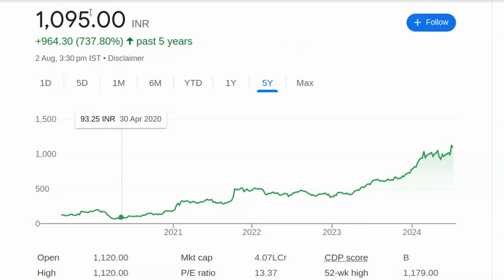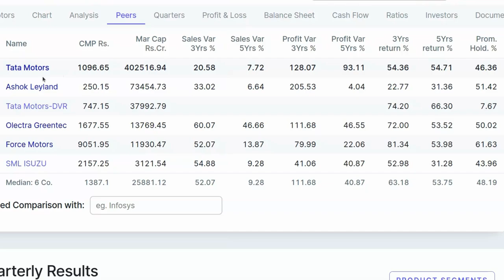Future Stock मिल गया, 2500 तक जाएगा – अभी मौका है, खरीद लो | Share Market Price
Future Stock मिल गया, 2500 तक जाएगा – अभी मौका है, खरीद लो | Share Market

पेन स्टॉक्स की जानकारी:

- 2024 में खरीदने के लिए बेस्ट पेन स्टॉक्स